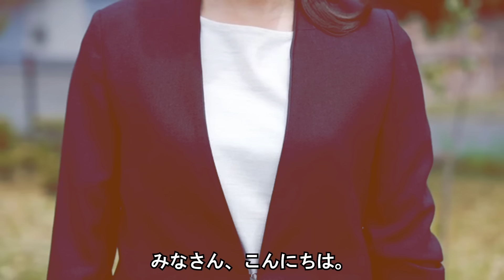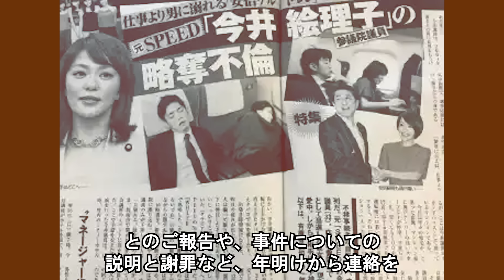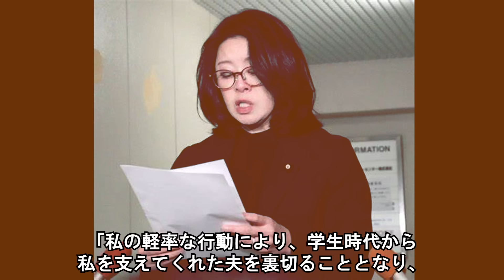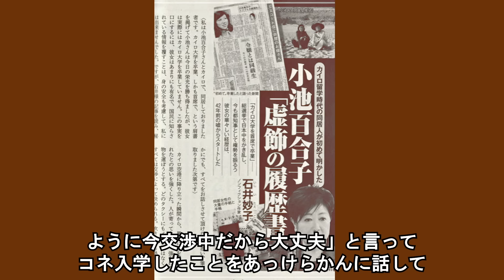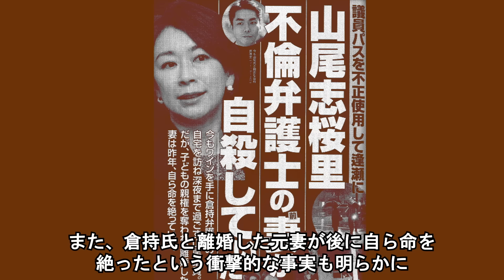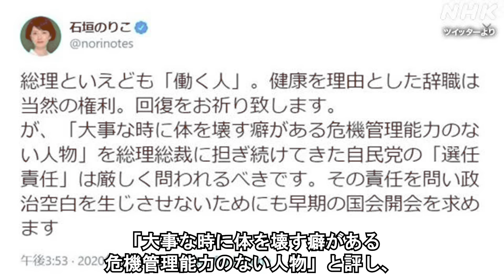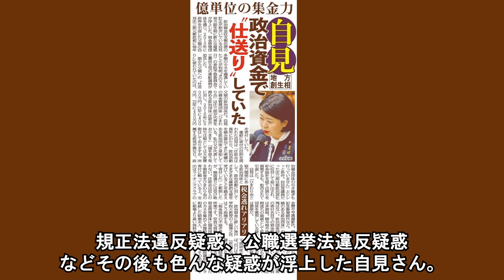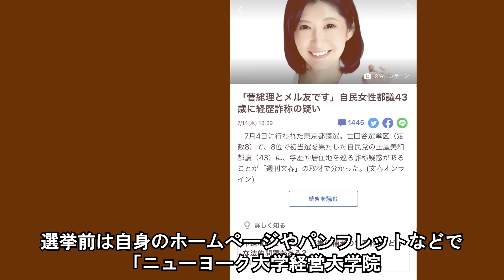【小池百合子を超える逸材】とんでもない不祥事をおかした女性政治家１０選【※不倫・裏金】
今回紹介するのは、とんでもない不祥事をおかした女性政治家１０選♡